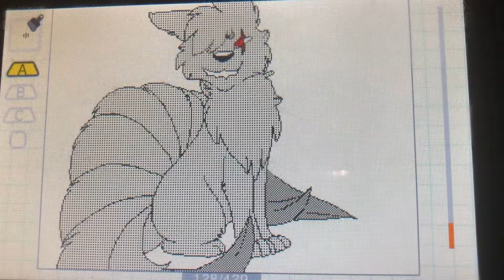Updog: Useless WIP 6.5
I wanted to post this to show the few things I finished— It’s like 2:30am right now and I’m gonna try to get a decent sleep for once. The past few days I’ve been up till like 5 or 6 in the morning working on this thing. I wanna actually not feel tired tomorrow so I have more time to work on it more.